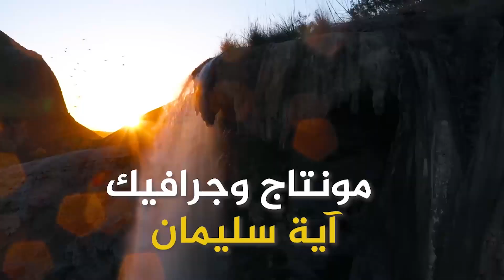الدكتور انس العبسي - أخصائي جراحة الكلى والمسالك البولية وأمراض الذكورة والعقم - خطوات أردنية